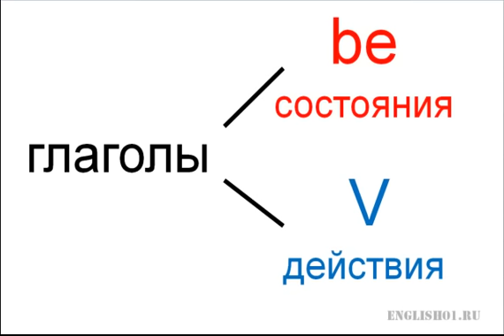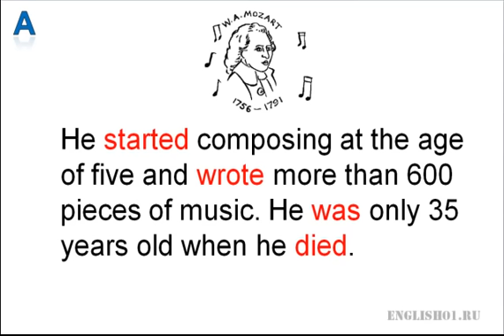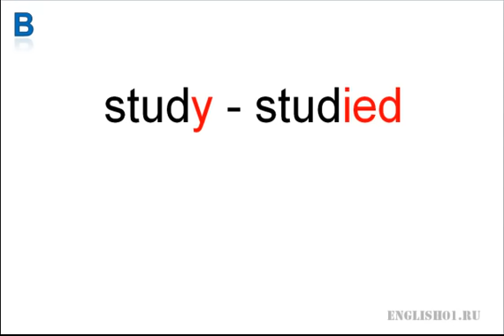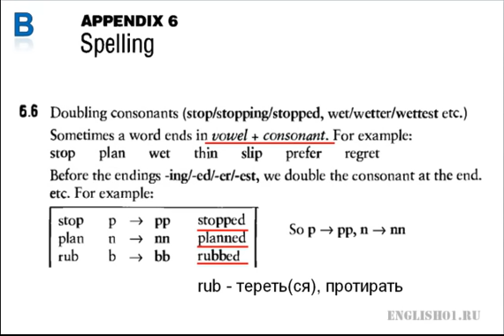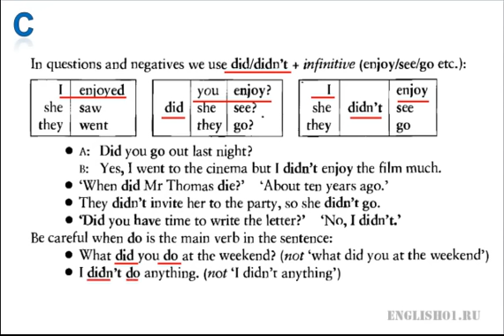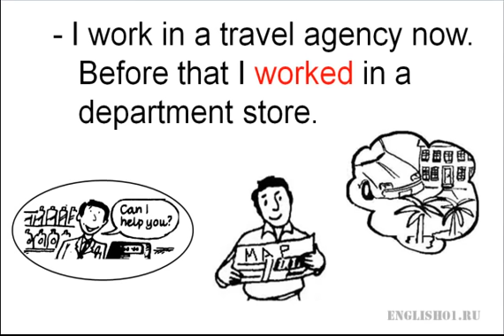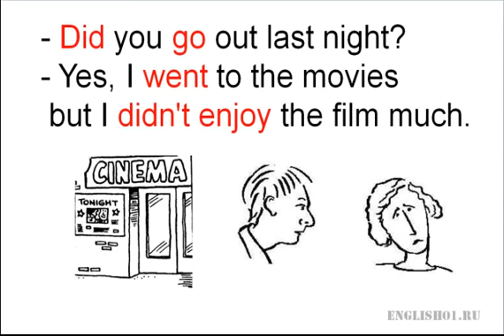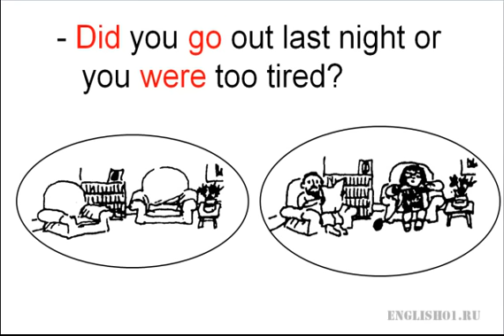Простое прошедшее время Past Simple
Видеоуроки и тесты на Время простое прошедшее. Практика произношения.
Плэйлист 'Видеоуроки Альберта Кахновского по синему Мёрфи'
АльбертКахновский Хотите больше уроков, поддержите автора!

При желании, укажите свой email для того, чтобы я мог лично поблагодарить и ответить на любые Ваши вопросы.